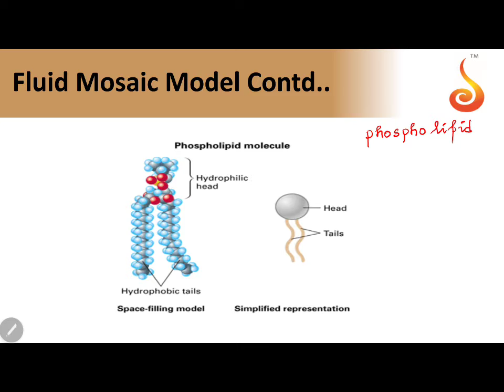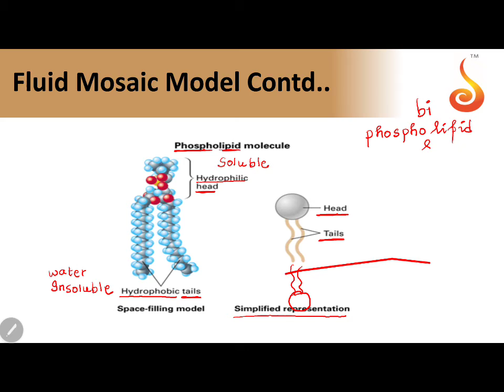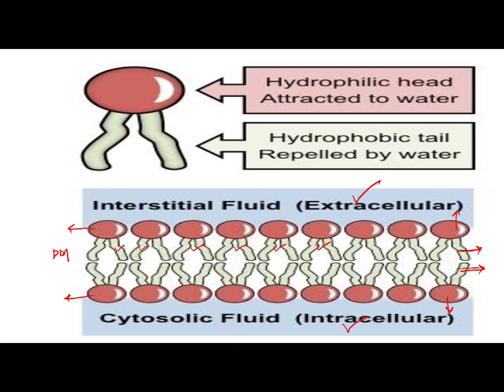PU 1 | NEET | Biology | Cell: Unit of Life | Lecture 04 | Slide 07 | Phospho Bilipid Layer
Welcome to Concept Videos for NEET! This slide will explain Cell: Unit of Life. We will focus on Phospho Bilipid Layer. We are sure you will have an effective learning experience.